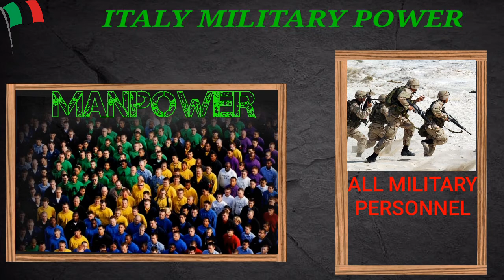ITALY MILITARY POWER 2020|ITALY ARMY POWER|ITALY NAVY STRENGTH|ITALY AIR FORCE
INTRODUCTION:-
ITALY:-Italy became a nation-state in 1861 when the regional states of the peninsula, along with Sardinia and Sicily, were united under King Victor EMMANUEL II. An era of parliamentary government came to a close in the early 1920s when Benito MUSSOLINI established a Fascist dictatorship. His alliance with Nazi Germany led to Italy's defeat in World War II. A democratic republic replaced the monarchy in 1946 and economic revival followed. Italy is a charter member of NATO and the European Economic Community (EEC) and its subsequent successors the EC and the EU. It has been at the forefront of European economic and political unification, joining the Economic and Monetary Union in 1999. Persistent problems include sluggish economic growth, high youth and female unemployment, organized crime, corruption, and economic disparities between southern Italy and the more prosperous north.

DEFENCE INFORMATION SOURCES:-

GRAPHICS USED CREDIT:-

YOU WILL ALSO LIKE TTO WATCH:-